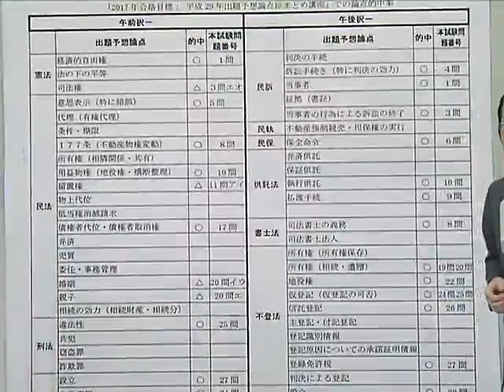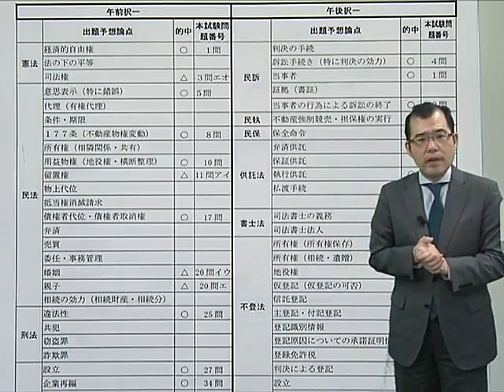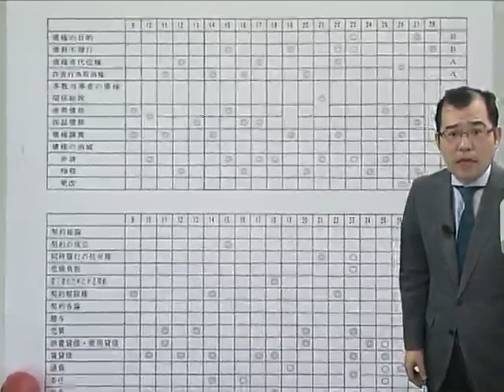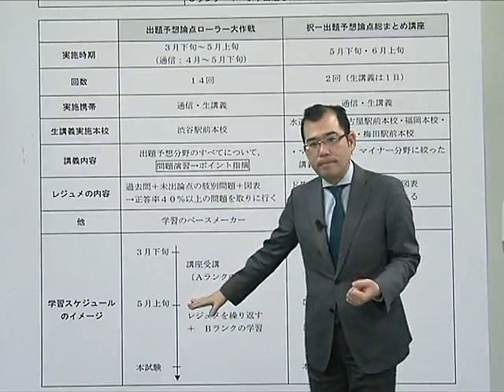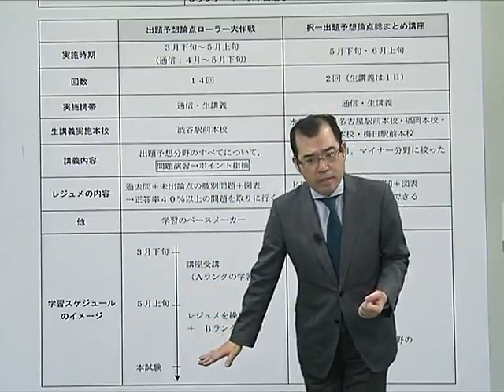【司法書士】根本講師が伝授！出題予想講座の活用法